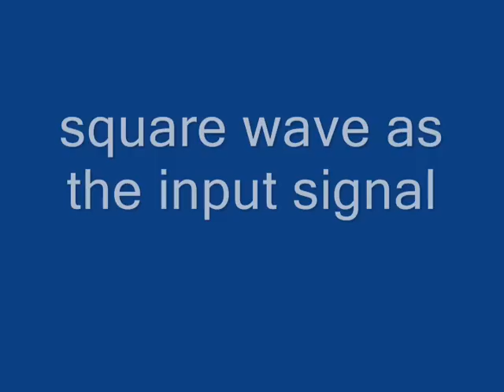Pentode tube VCA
J Baars pentode tube VCA witha couple of minor changes.  Seems to act more like a PWM but sounds neat anyway.

Yes, I realized I spelled "J. Baars" wrong in the video.  I am retarded.